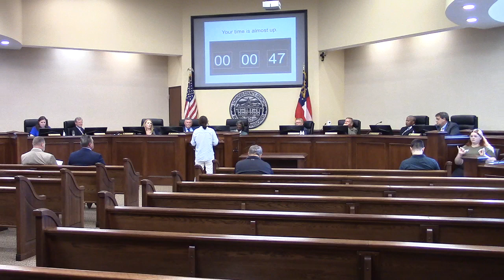8. CWTBH - Dr. Amanda Hall - Animal Control Ordinance @ LCC Regular- 2023-04-25